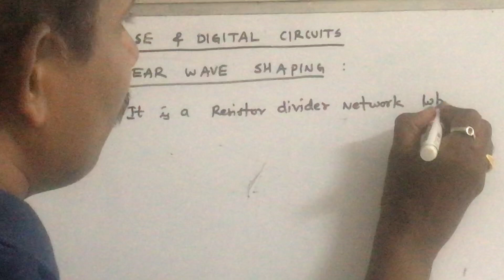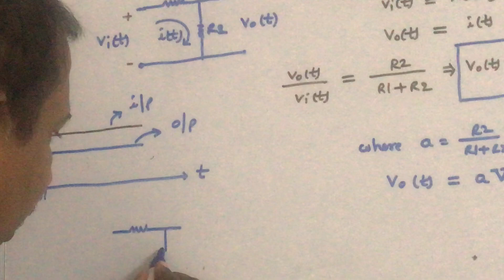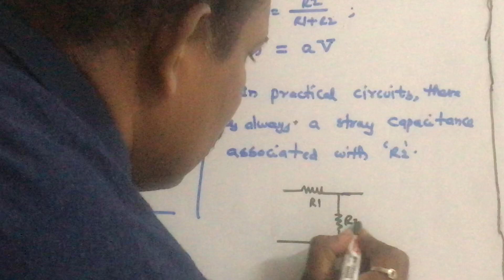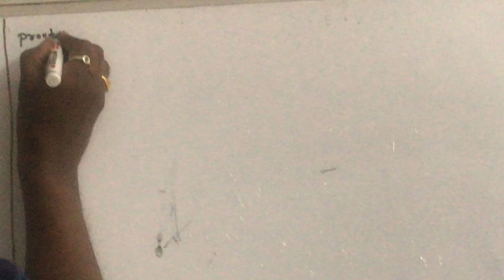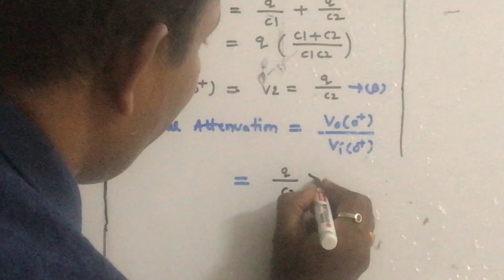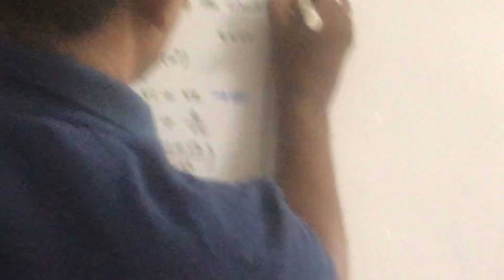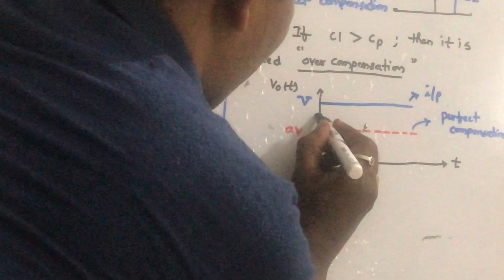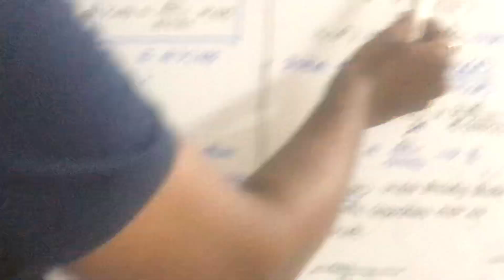Attenuators - Perfect, over and under compensation - Linear wave shaping